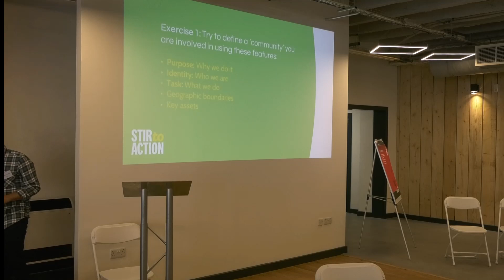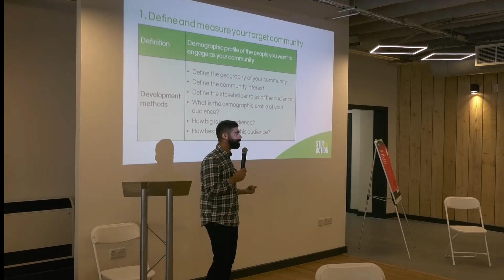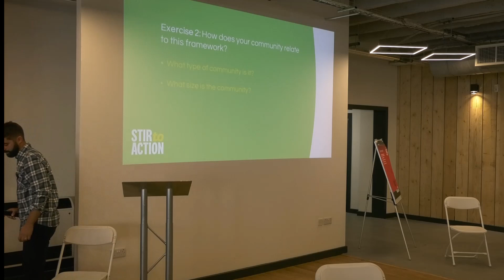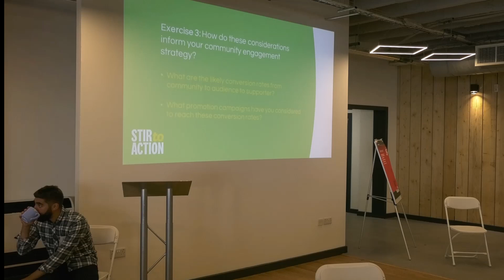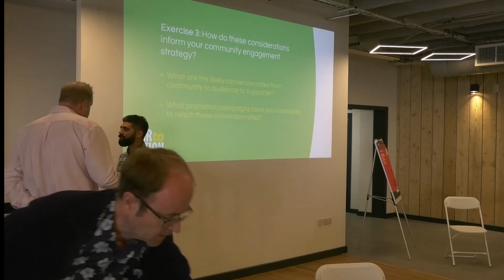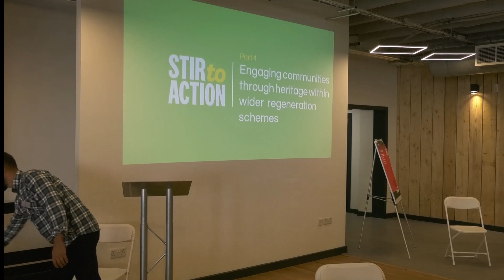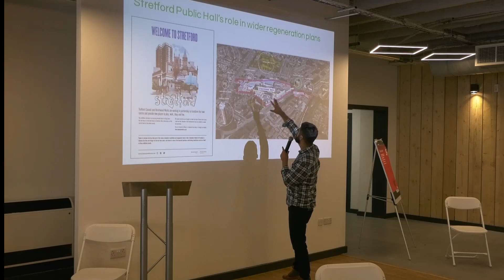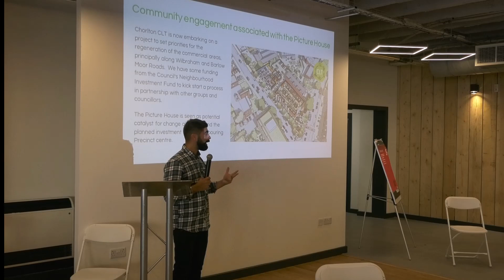Creative Approaches to Community Engagement - Stir to Action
Creative Approaches to Community Engagement was a workshop delivered by Simon Borkin of Stir to Action during our Open High Streets event in Lincoln on 24 September.